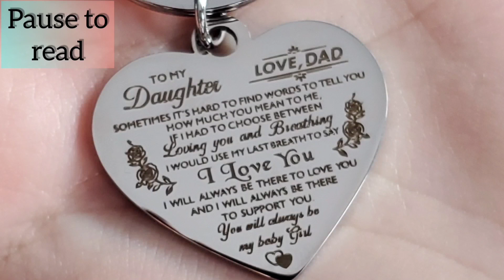Father/Daughter Christmas Gifts